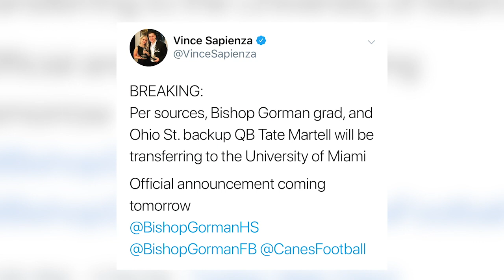Buckeye Talk: Tate Martell Makes His Choice | Ohio State Football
We knew he was leaving... But now we know where Tate Martell will be calling home!